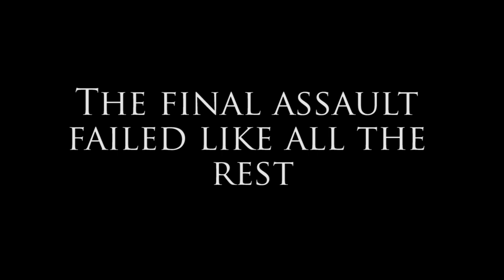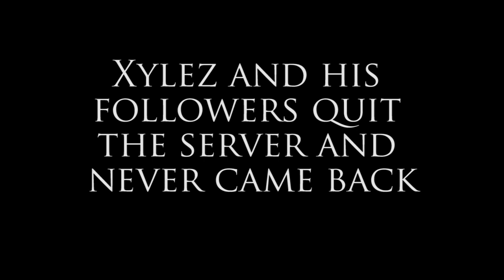The Xyelz Anthology (Part 5)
This is an archived video from the history of BMW. For current information, please check the Discord or the WIDEWIKI